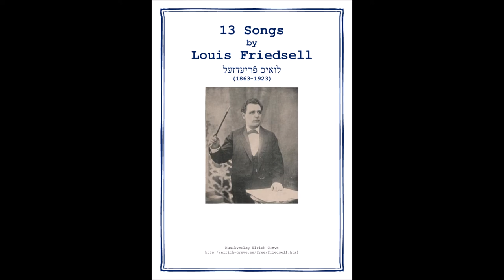Die Finkelach by Louis Friedsell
Die Finkelach, original text Yiddish
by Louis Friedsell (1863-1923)